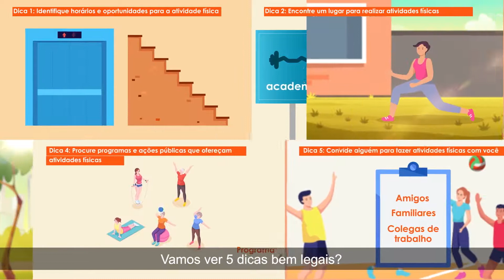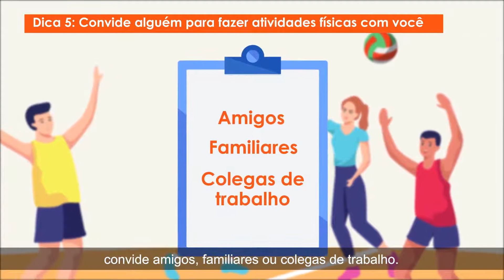5 dicas para incluir a atividade física na sua rotina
Um estilo de vida mais ativo é sinônimo de qualidade de vida, e também proteção contra as doenças. Em qualquer momento do dia, a atividade física pode e deve ser muito bem-vinda. Isso só reforça que estar em movimento pode ser simples e acessível. Pode ser no dia a dia. Descubra como!